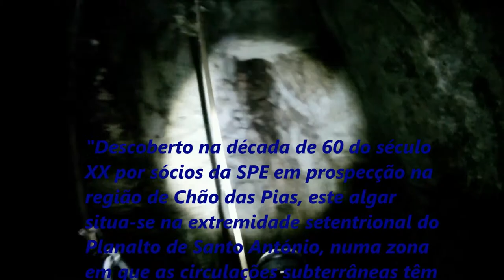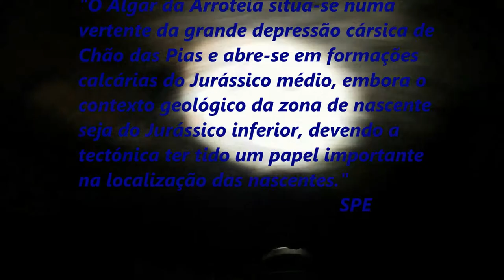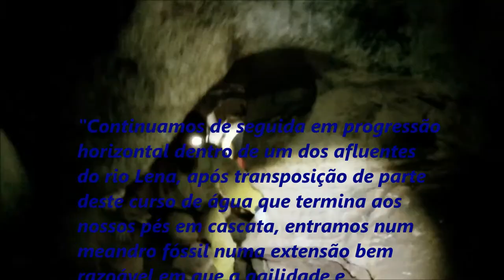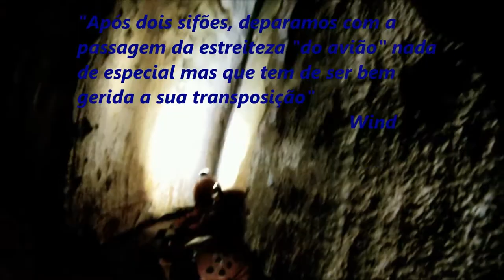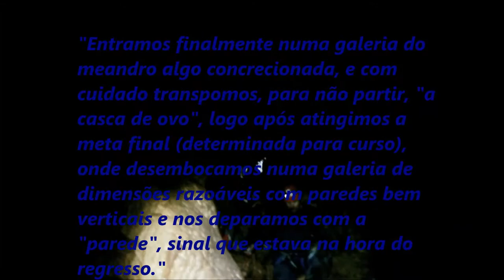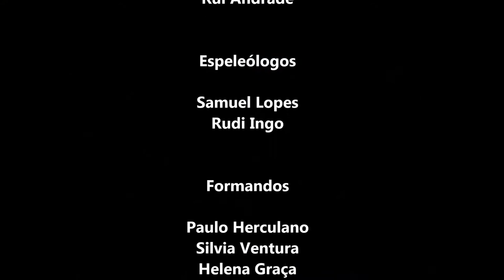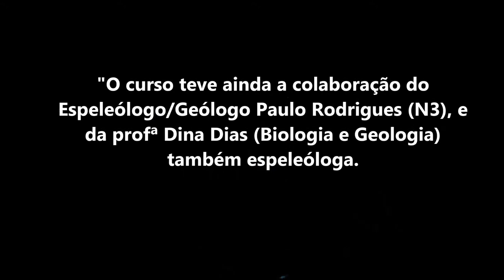Curso Espeleo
Algar das Arroteias